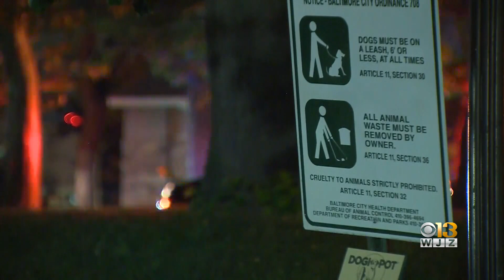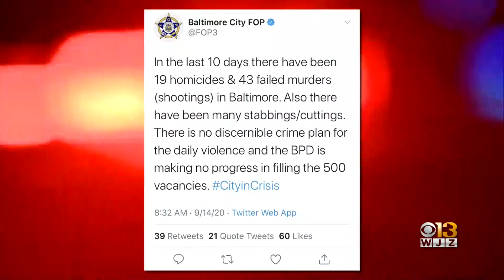Video Captures Screams Following Deadly Federal Hill Park Shooting